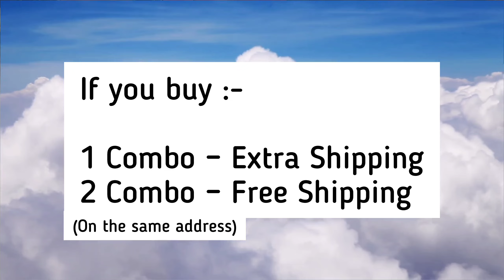Combo offer in reasonable price (WhatsApp us on 9416677700)